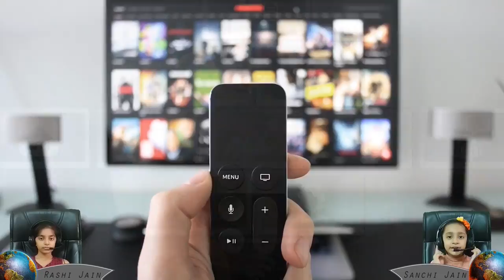Earth | Space Exploration (Part 4) | SJ Animation Films | Shresht Jain